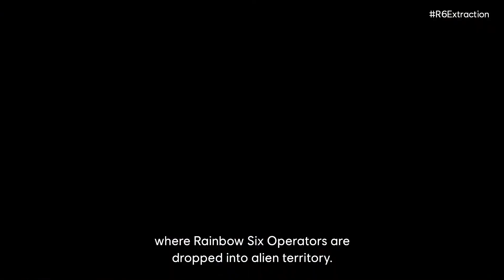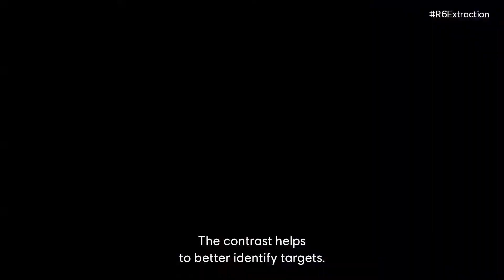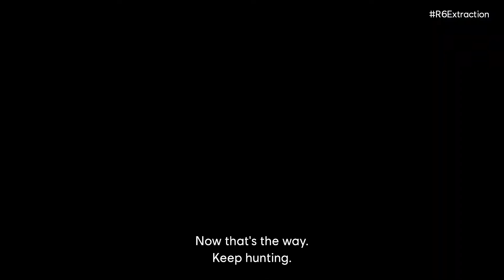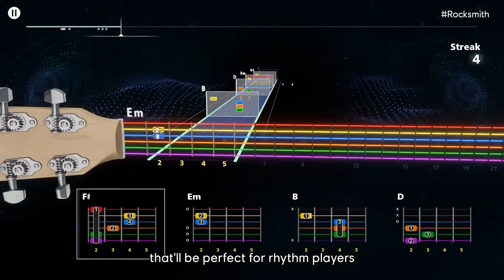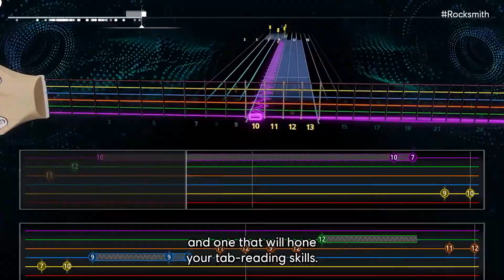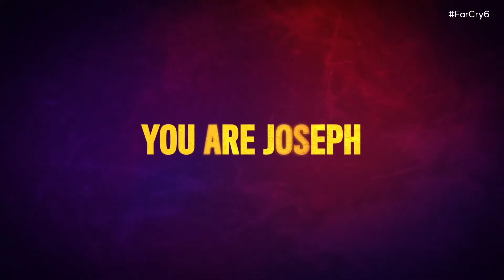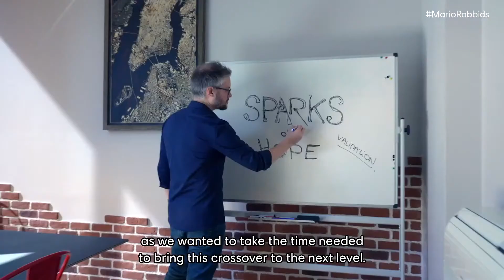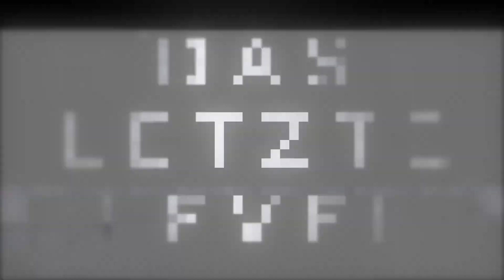E3 2021 - Ubisoft Forward | Letzte Kommentarspur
Saskia Thudium & Daniel Pook kommentierten live beim Zugucken die E3-2021-Präsentation von Ubisoft, damit ihr sie jetzt als allerletztes nachträglich darüber sprechen hören könnt!

Ab 1€ pro Monat gibt's noch viel längere Gespräche im Podcast "Das Letzte Level" mit den Ex-AreaGames-Redakteuren Voigt, Buch, Thudium und Pook - neben vielen anderen Bonus-Inhalten - im Patreon-Angebot für alle Unterstützer der Letzten